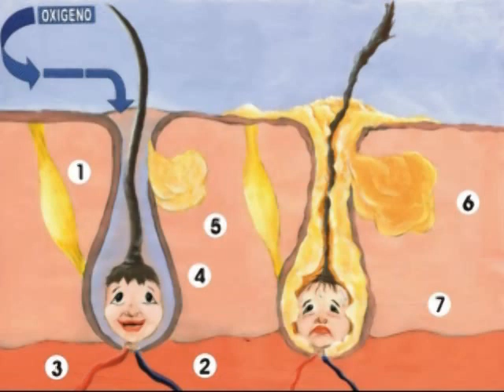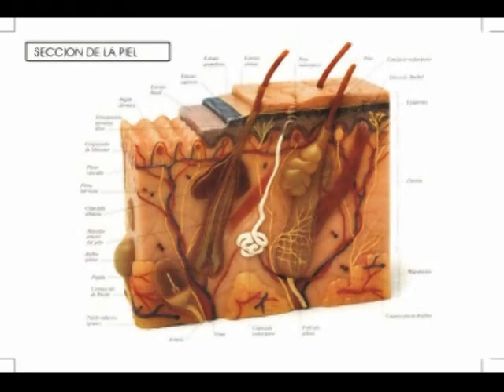Hair Loss - Caida del Cabello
¡No te lo pierdas los nuevos videos! Hair Loss - Caida del Cabello La caida del cabello, primeros sintomas.